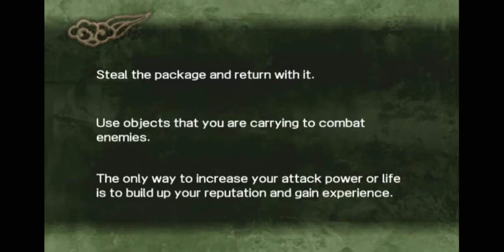Shinobido Tales of the Ninja | Mission 25: Thievery | PPSSPP